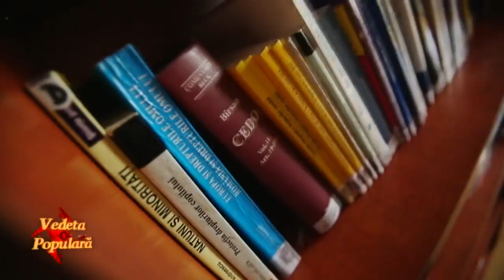Vlad Ilie Teodosiu Păducel - De când muma m-o făcut (VedetaPopulară)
Moment din a doua ediţie a competiţiei Vedeta populară, difuzată duminică, 29 octombrie, de la ora 21:00, la TVR1, cu Vlad Ilie Teodosiu Păducel.

Acompaniază Orchestra Naţională „Valahia", dirijor Marius Zorilă.